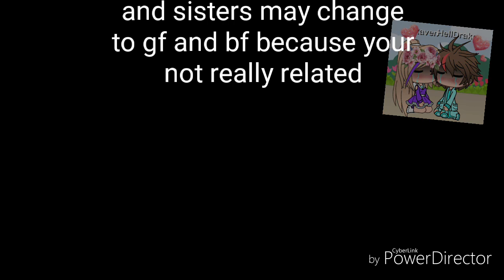Hey brother (GLMV) Derek x Raven